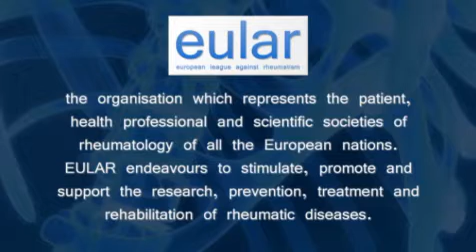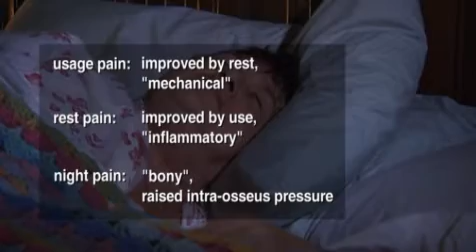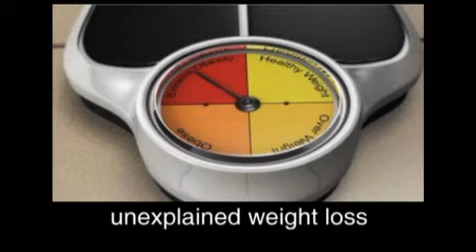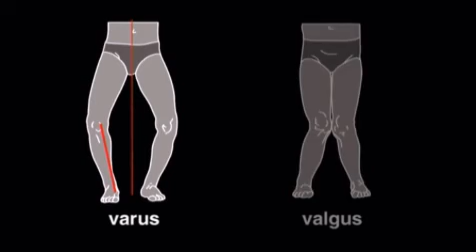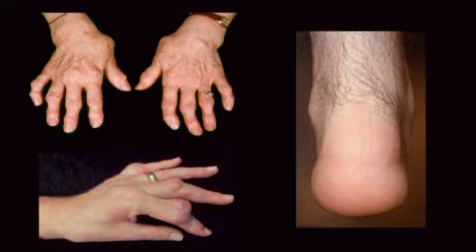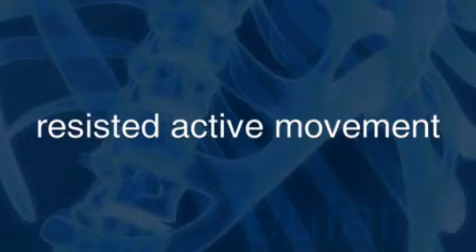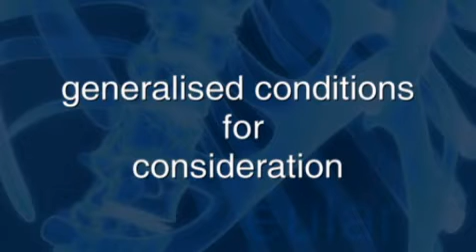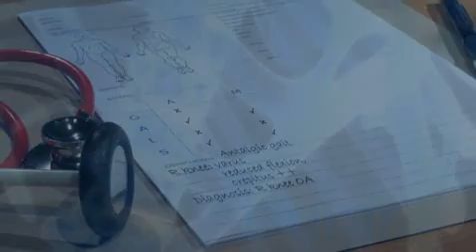EULAR School of Rheumatology: Principles of the Musculoskeletal History and Examination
The principles of the musculoskeletal history and examination cover the key principles and techniques involved in the enquiry and examination of a person with musculoskeletal symptoms. It is especially useful for students who are just starting their musculoskeletal or general medicine clinical skills course. The DVD takes some 35 minutes to study.